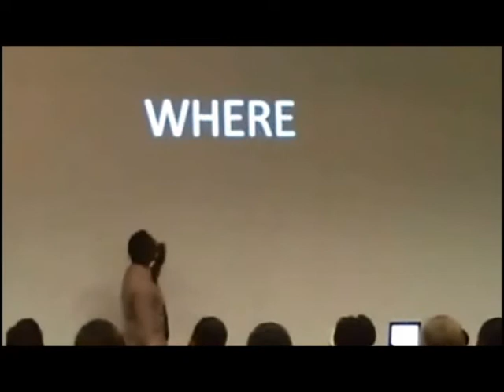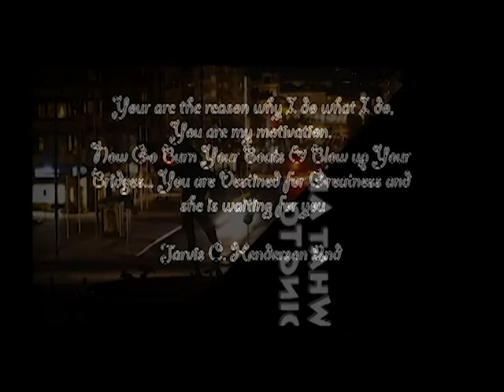UF 5 W's to leave your legacy clip @JarvisCharles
This is a dynamic and powerful clip of Jarvis Henderson Sharing with students at the University of Florida about the importance of the legacy that they leave. This is only a clip but your life will still be impacted for change.